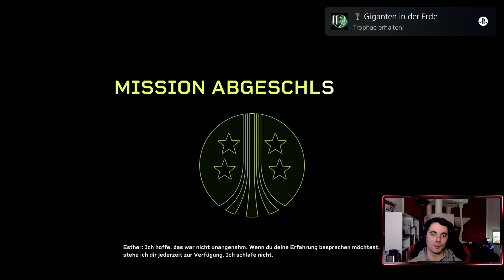Abschluss der Zweiten Mission - Aliens: Fireteams Elite (PS5/Koop) - Part 07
Heute schließen wir die Zweite Mission ab und haben damit schon einen Großteil des Spiels hinter uns . Wir beschäftigen uns noch damit ob wir nach Abschluss mehr grinden wollen oder nicht , sind uns da aber noch nicht ganz sicher!